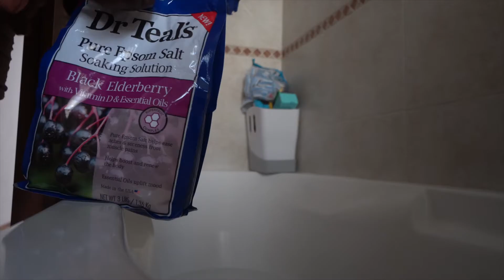MY HYGIENE/ SELF CARE ROUTINE: Episode 1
Hey Beauties!

Welcome to my feminine hygiene and self care routines. I hope these will inspire you to take time for yourself have some bomb skin and skincare. I also want to promote a more normal body care and skincare collection. Stay fresh my Beauties!

Products shown:

*Dr teals elderberry epsom salt
*lush cbd bath bomb
*dr teals sleep bath
*urban skin tea tree face wash
*summer fridays R&R mask
*Dermalogica sebum mask
*L’Oréal sugar lip scrub
*the inky list retinol
*the inky list peptide moisturizer
*l’anage water mask
*truly lip oil
*pure romance body oil spray

I’ve got more channels!

( just use the link code is automatically applied at check out)

+Liquid IV drink Enter: Ariana_n07

+ Goli vitamins :ariana_n07

ariana_n07

LET'S COLLAB!